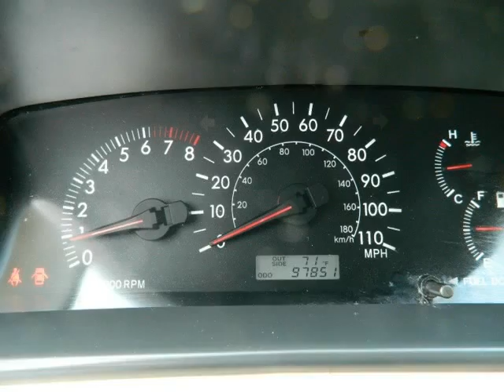2007 Toyota Corolla LE 1,Owner Clean carfax Low Miles 97k (MARIETTA , Georgia)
1584 ROSWELL RD NE
MARIETTA